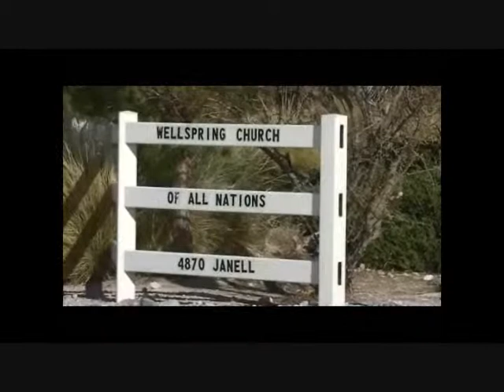Drs. George & Sharon Stover Official Wellspring Videos